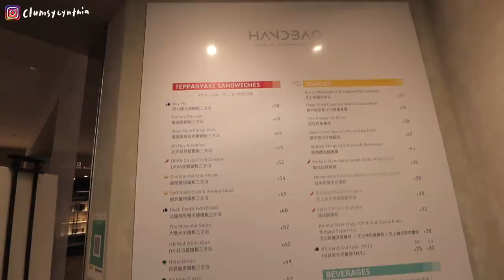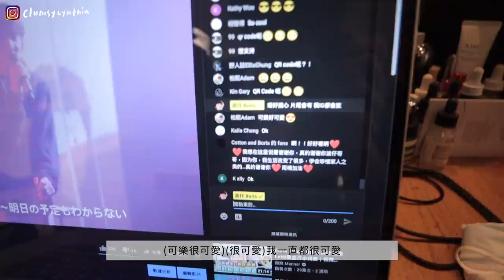香港一週工作VLOG | 辦公室大翻新?!🔧忘記帶電腦上班🤓/Office BBQ趴+餐蛋飯🍳/新買的蠟燭🕯️/看雨橋音樂會跳舞片段的反應👯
辦公室終於添購了咖啡機！值得起立鼓掌！！！

different-kind-of-love---instrumental-version by anthony-lazaro (Artlist)
Time Traveling by eun-song-kang (Artlist)
song--dance by kyle-cox (Artlist)
farewell by maya-belsitzman--matan-ephrat (Artlist)